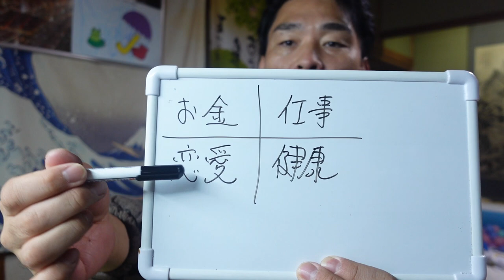【気になる男】第143話（補足動画）：手に入れるべき「５つめの力量」とは？